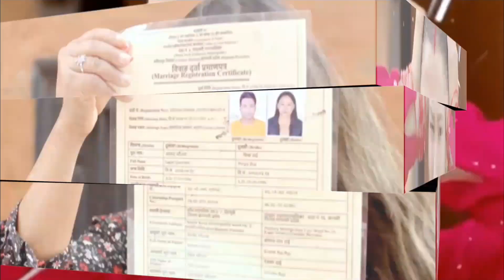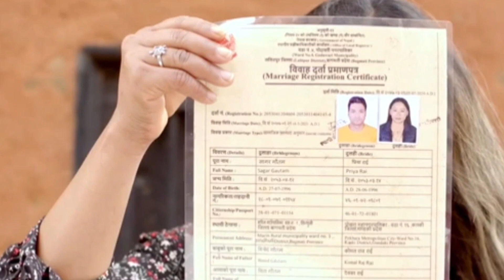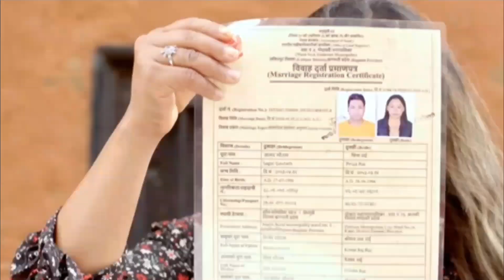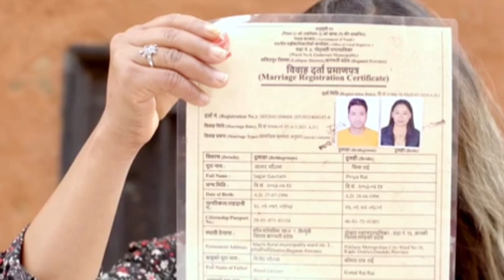कान्छी भाग (१५०) kanxi new episode ।। review video ..